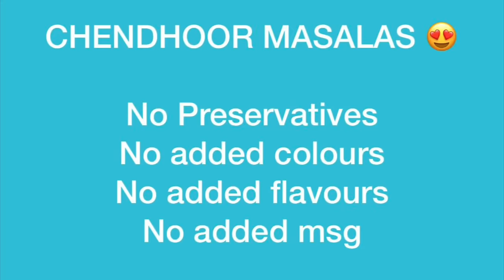15 நிமிடத்தில் சைவ கெட்டி சால்னா ஹோட்டல் சுவையில் செஞ்சு அசத்துங்க | Veg Empty Salna recipe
🌺CHENDHOOR MASALA🌺 NATURAL HAND PICKED INGREDIENTS, NO PRESERVATIVES, NO Artificial colours , No Added Flavours , No Added MSG 👈 Freshly Ground Masalas 😍

Onion 2
Tomato 2
G chilli 2
Chendhoor chilli powder 1 tsp
Chendhoor coriander powder 1 tsp
Chendhoor Kari masala thool 1.5 tsp
Coriander leaves
Mint leaves
Oil 2 tbsp
Enough salt